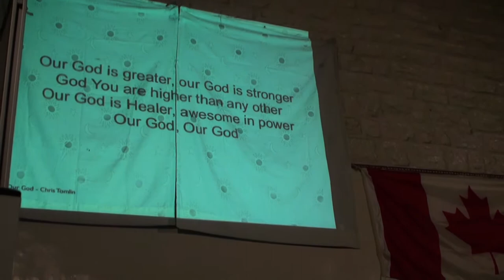Day 5 - The Kids Show Up / Day 6 - Swim in The Pool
The first two days of week one students.